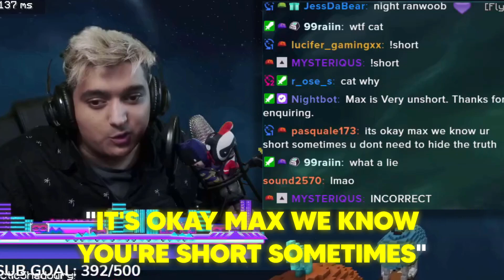The Worst Bedwars Player... - Stream Highlights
This was my first of hopefully many stream highlight videos
currently sick so didn't have time to do an intro
but let me know if you enjoyed this video :D